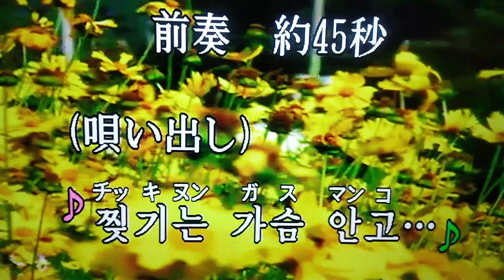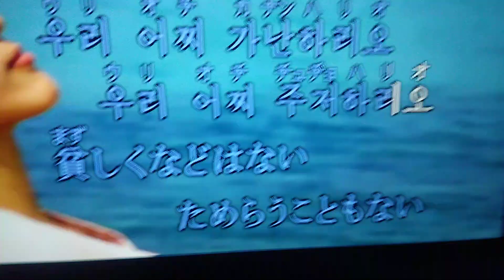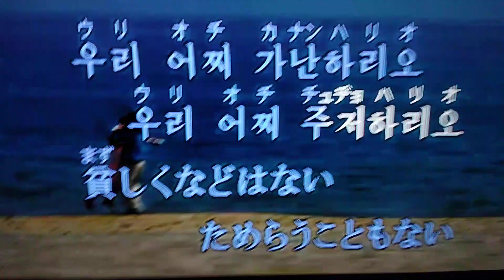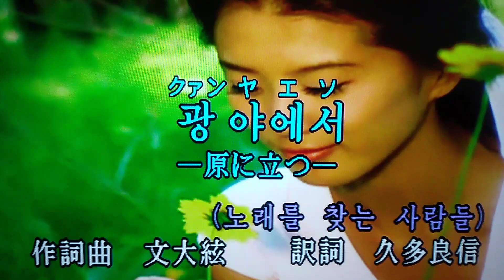광야에서一原に立つ一 노래를 찾는 사람들 Ｃｏｖｅｒ